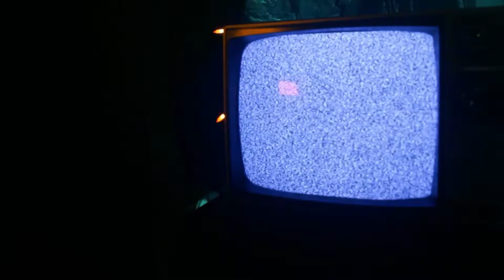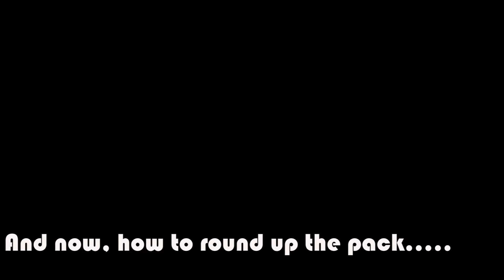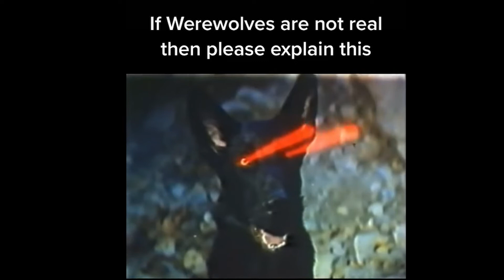Werewolf Dating 2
S4 E24
Werewolf Week Day 5
"Werewolf Dating Game"
Bark at the Poon

Show host, Hairy Palms, looks for a date for his sister ! just wait until you see the 3 contestants that duke it out for the date of a lifetime.

Graphics designer- Jose Melero, Michael McDonald
Show Owner- Bobby "Very Shady" Anderson
Legal Counsel- Bud Cheeks
Intern- Chrissy, Sven
Cast:
Orson Hell
Bourbon Hitchcock
El Santo
Bud Cheeks
Chuck Wyld
Bobby Anderson
Sven
Don Mahogany
Larry the Sasquatch
Skunk Rocker